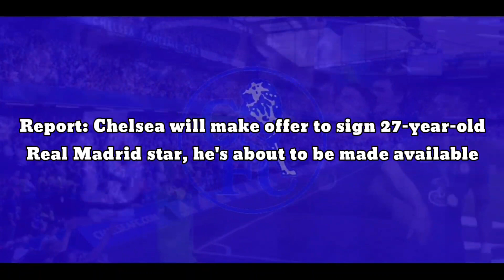OFFICIAL: Chelsea seriously to bring by forward who wants to be like Cristiano Ronaldo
Report: Chelsea seriously impressed by forward who wants to be like Cristiano Ronaldo